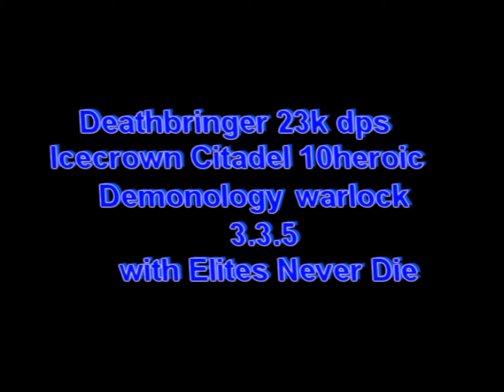Demonology Warlock 23k dps Deathbringer 10heroic